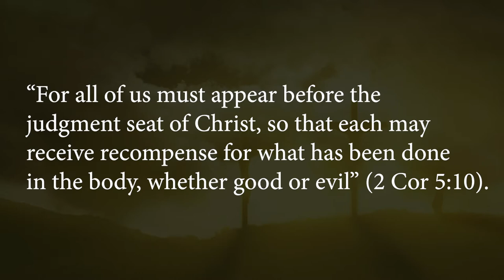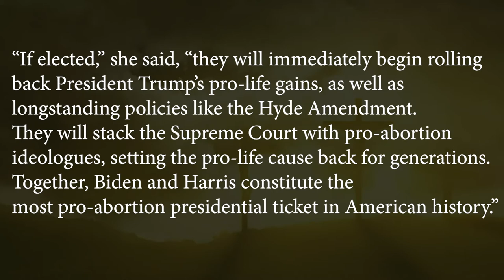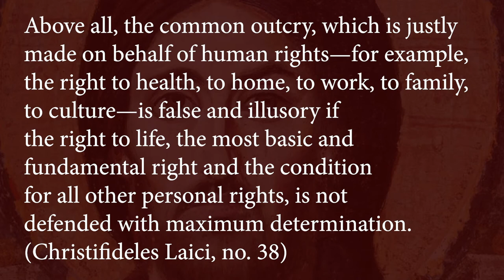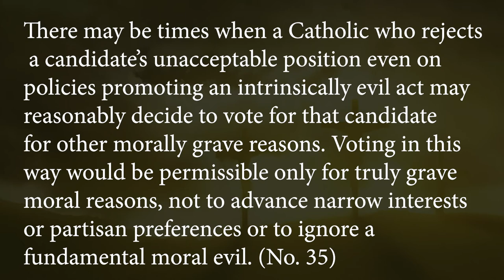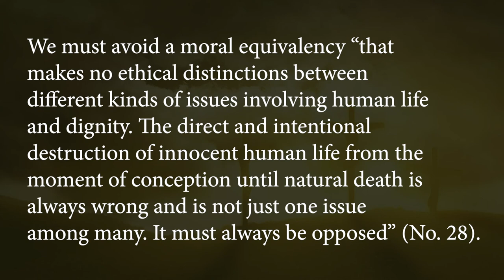The Virtue of Justice and Voting